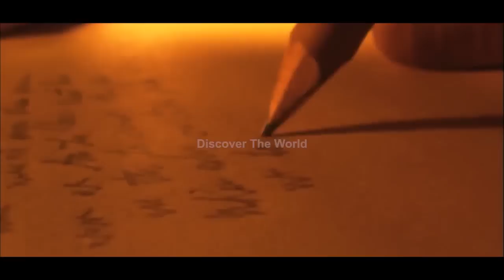Unbelievable Story of Anatoly Moskvin and His Dolls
In This Video, we'll Learn About Unbelievable Story of Anatoly Moskvin and His Dolls
Video Link: